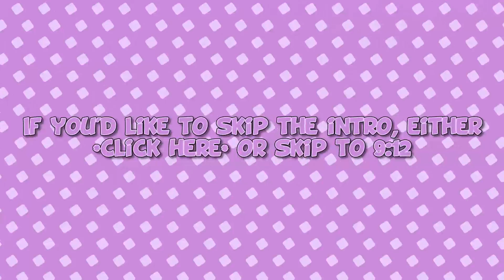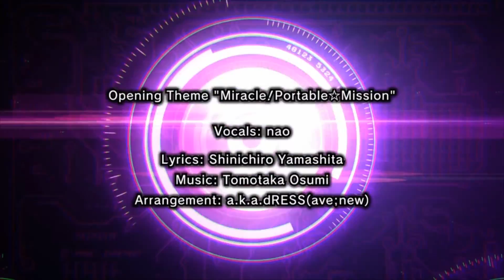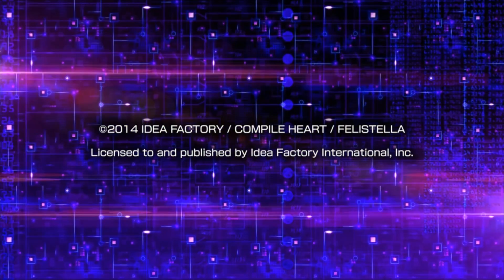Blue Plays: Hyperdimension Neptunia Re;birth1 Episode 1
Warning, there is lewd in this episode. Not that any of you ever read these things, anyway.